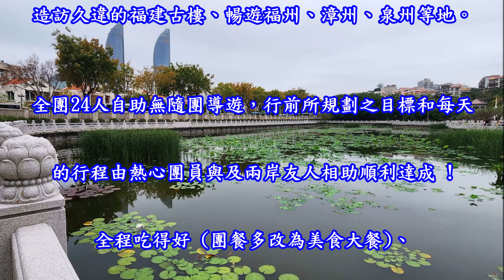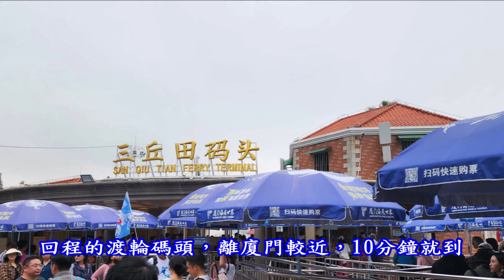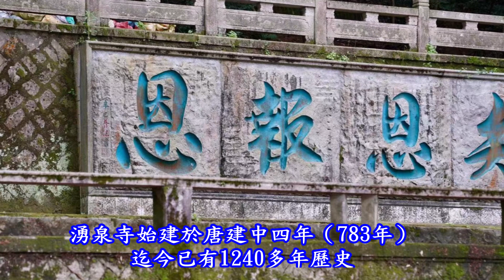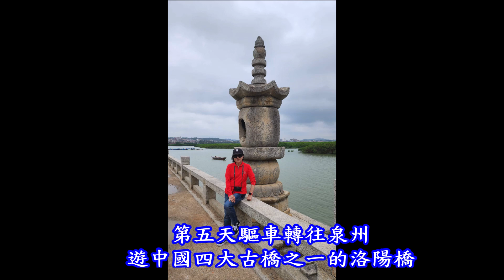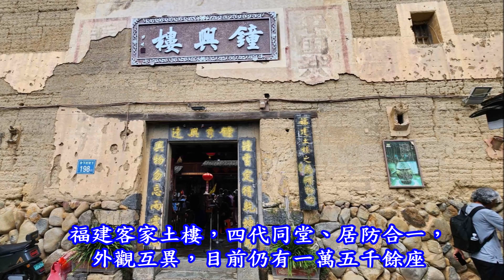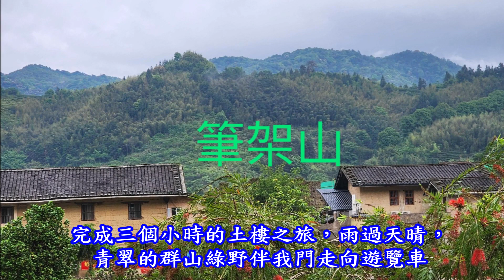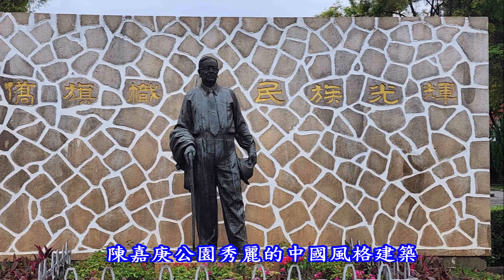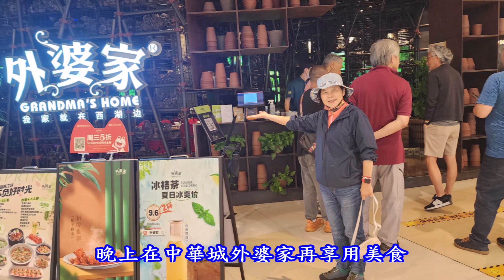2024.04.18 國大錚錚廈門福州漳州泉州八日遊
24位好友結伴赴廈門、福州、泉州和漳州旅遊八天，不同於一般旅行團，我們採自助模式也不安排隨團服務的導遊，大小事情賴熱心團員管控與所有團員的配合，行前規劃的目標和旅遊景點逐一順利達成。 大家玩得開心、享用閩南必點餐廳美食，天天住好酒店，一趟CP值高又完美的旅遊。